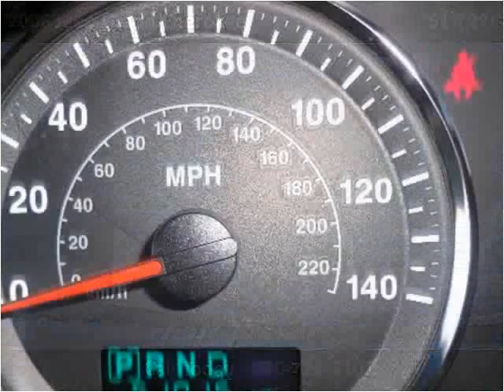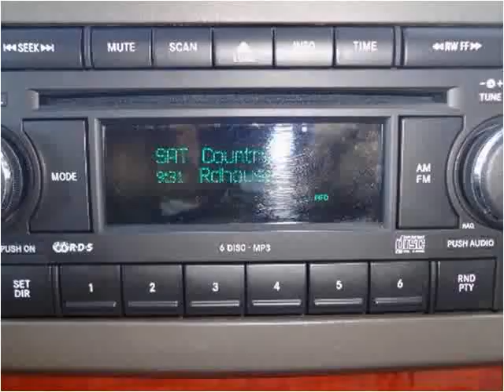2006 Jeep Grand Cherokee Used Cars Mill Hall PA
This 2006 Jeep Grand Cherokee is available from Miller Brothers Auto Sales.